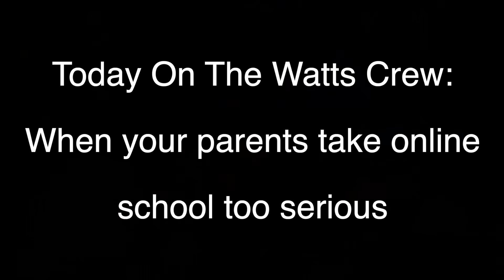When your parents take online school too serious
Liese's Channel:    @Living With Liese

Antoinette's Channel:  @Antoinette Iman